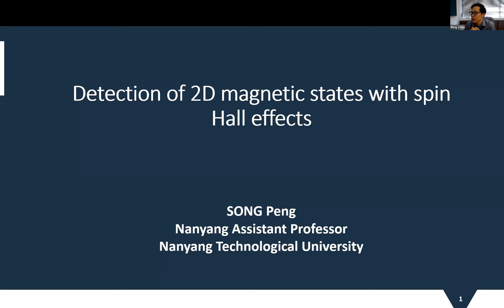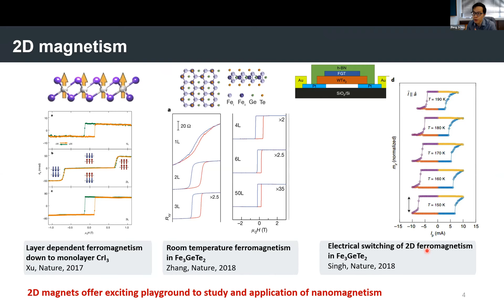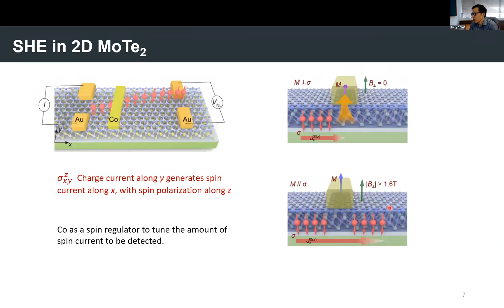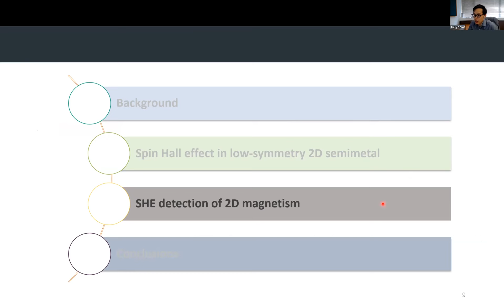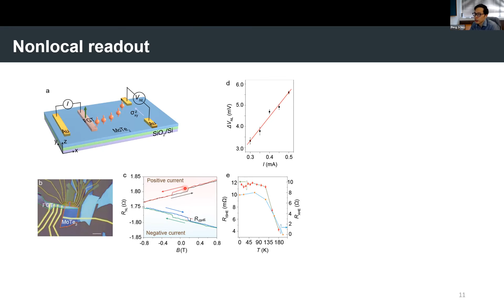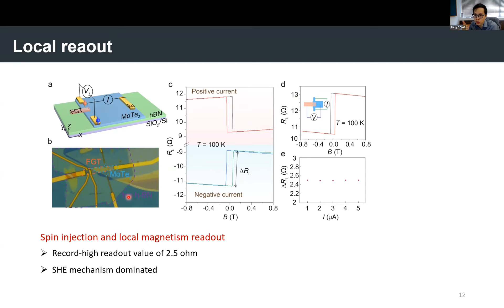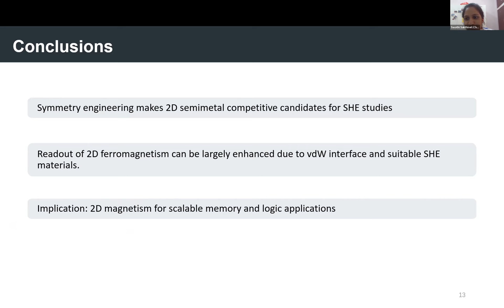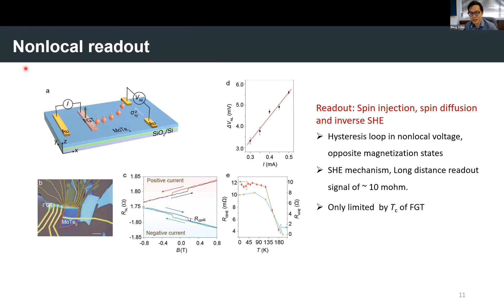Peng Song: Detection of 2D magnetic states with spin Hall effects (Invited)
2022 IEEE AtC-AtG Magnetics Conference Session 4
Peng Song, Nanyang Technological University, Singapore

0:00 Speaker Introduction
0:01:42 Outline
0:02:15 Spintronics: overview
0:03:41 2D Magnetism
0:06:13 Low symmetry in 2D MoTe2
0:08:44 SHE in 2D MoTe2
0:10:51 Spin-charge conversion
0:10:07 Ferromagnet
0:14:11 vdW interface for magnetism readout
0:17:30 Nonlocal readout
0:21:14 Local readout
0:22:40 Conclusions
0:24:15 Q&A